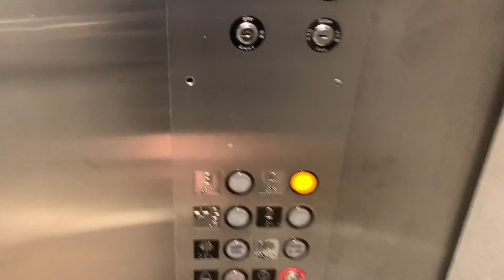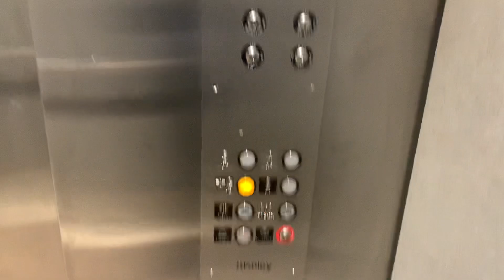Stanley Hydraulic Elevator @ The Holiday Inn-Marlboro MA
This is the elevator at the Holiday Inn in Marlboro MA.

Brand: Stanley
Type: Hydraulic
Capacity: 3500 lb
Speed: 85 fpm
Levels Served: 4